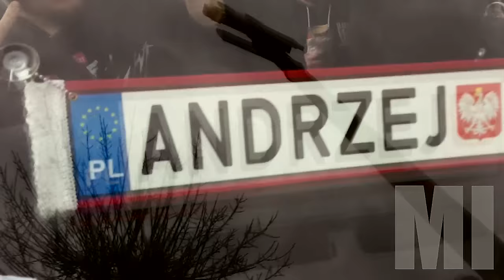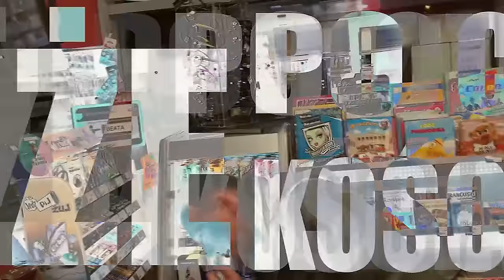Nocny Kochanek - Dziabnięty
Singiel zapowiadający album "Zdrajcy Metalu". Premiera płyty - 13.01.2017.
Mix i mastering: HZ Studio.

YT INFO
Artist: Nocny Kochanek
Track Name: Dziabnięty

Łeeeeeeeeeeeeeeeeeej

Jest 4:00 nad ranem, podchodzę pod dom
A sen od szesnastej mnie nuży
Czy jest na tym świecie pomocna mi dłoń
Co za mnie domofon obsłuży?

Trzymam pion, za krokiem krok
Jeszcze tylko chwila
Pójdę spać, jeśli stara
Nie obije ryja

Jestem dziabnięty – dziabnięty to ja
Nie pytaj co będzie jutro
Po kościach czuję, że dzisiaj mi dasz
Jak nie to trudno
Jestem dziabnięty!

Jest 5:00 nad ranem, już stoję u drzwi
I kluczem przy zamku przebieram
Lecz jak to się stało, niech ktoś powie mi
Że chłop obcy drzwi mi otwiera

Znów trzymam pion, za krokiem krok
Jeszcze tylko chwila
Nie obije ryja

Jestem dziabnięty!

Już słyszę swą starą, aż bania mi spuchła
Mówiła, bym późno nie wracał
Za oknem już jasno, jest nad ranem 6:00
Więc czego mi dupę zawraca?

Jestem dziabnięty!